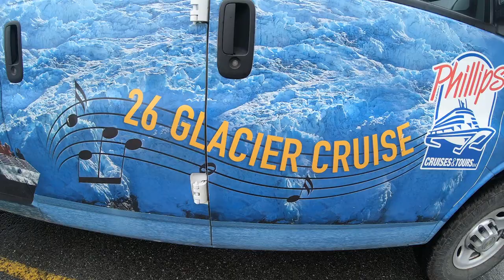Whittier Alaska 26 glacier cruise whittier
Whittier day cruise with Phillips Cruises and Tours (26 GLACIER Cruise) to explore the glaciers of the area. We saw a lot of glaciers, wildlife (Sea otters, Sea lions, seals, bald eagles and a lot of birds)

We also stopped by Kittiwake Bird Rookery to watch an epic conglomeration of birds calling this area home.